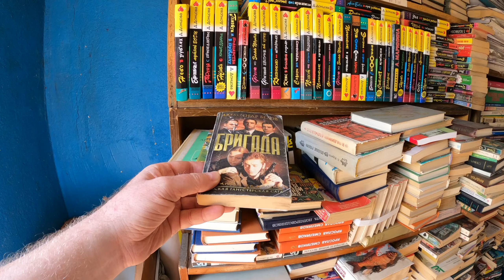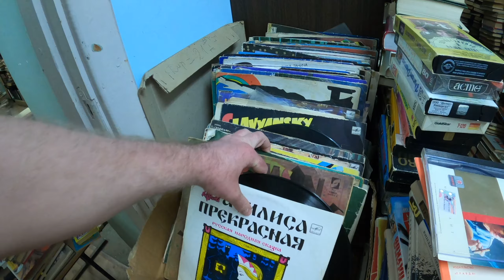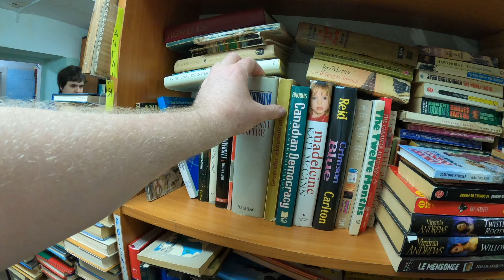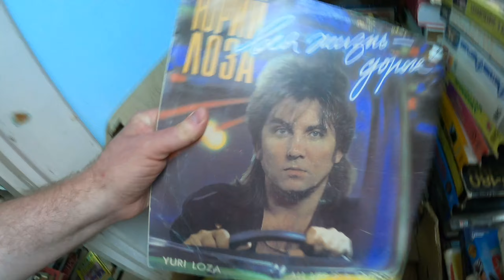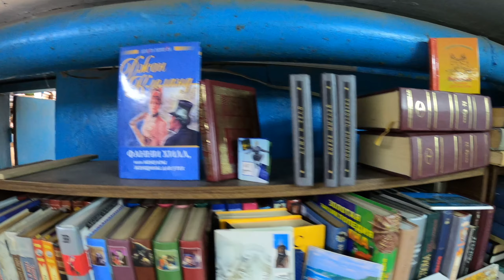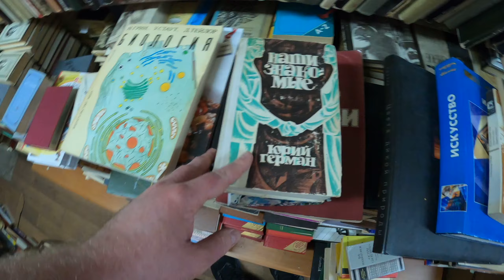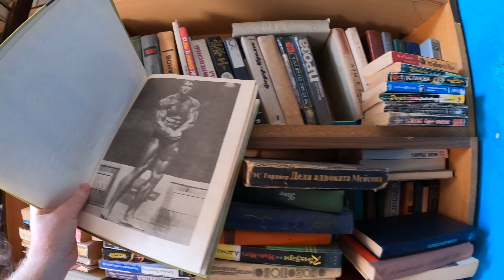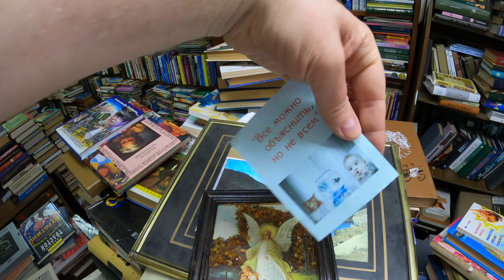Я побывал в КНИЖНОМ РАЮ о котором никто не знает